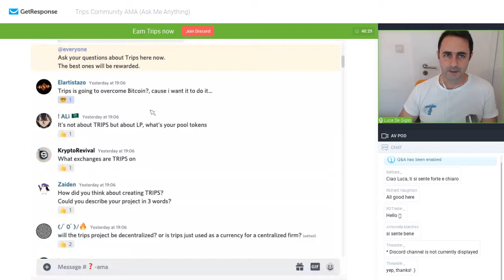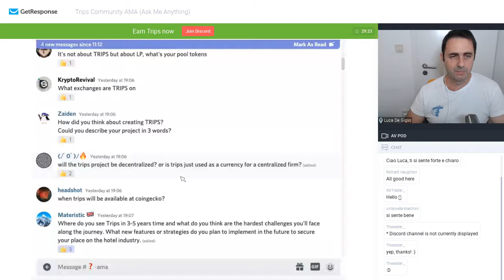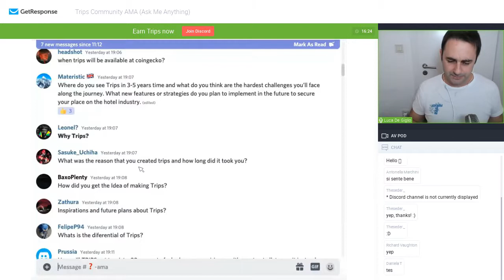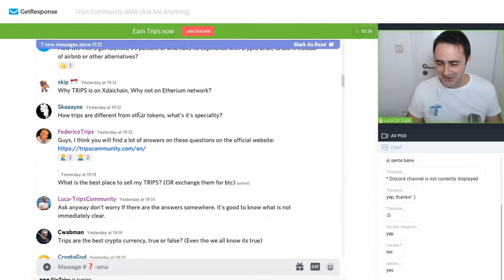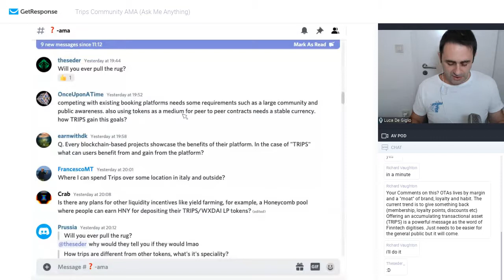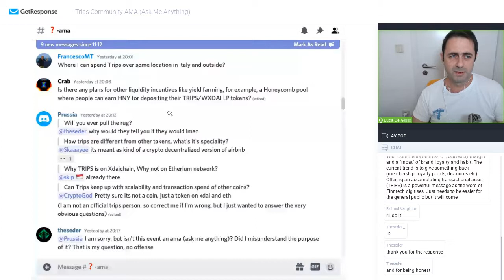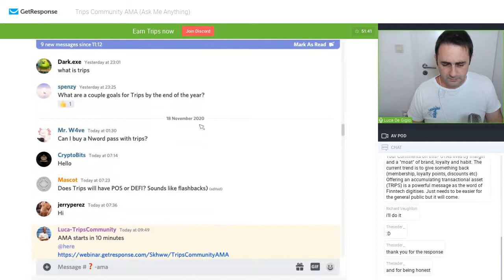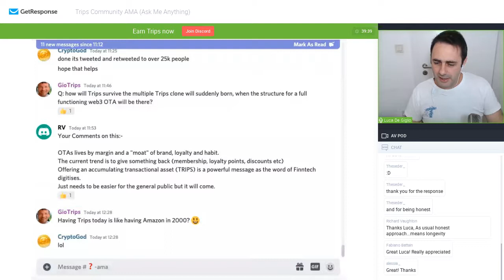Trips Community AMA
A session of questions and answers with Luca